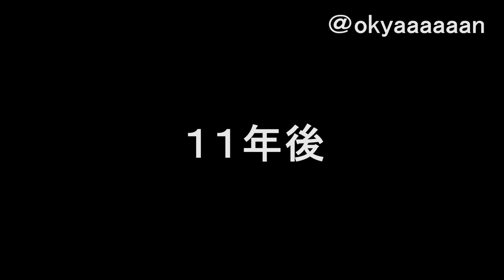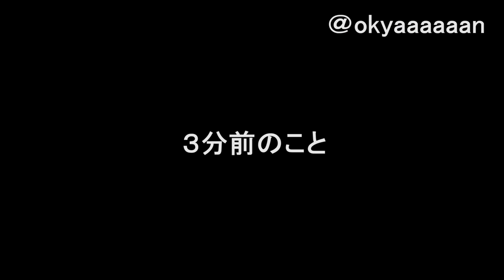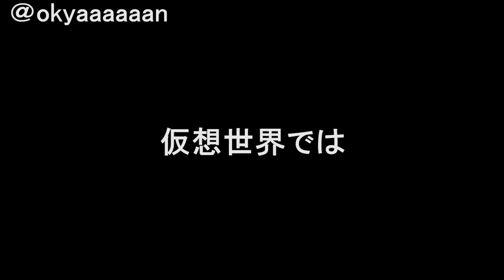さしす解散！最終回！【呪術廻戦】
しゃけ！たかな！めんたいこ！

TVアニメ『呪術廻戦』第2期「懐玉・玉折」PV第2弾

集英社「週刊少年ジャンプ」で連載中の、
芥見下々による漫画作品『呪術廻戦』。
2018年3月から連載が開始され、人間の負の感情から
生まれる呪いと、それを呪術で祓う呪術師との闘いを描き、
既刊22巻にしてシリーズ累計発行部数は
驚異の7,000万部を突破。

2020年10月から2021年3月までは毎日放送・TBS系列にて
TVアニメ第1期が放送され、国内のみならず全世界で
大きな反響を呼んだ。
さらに同年12月24日、第1期の前日譚にあたる物語が描かれる
『劇場版 呪術廻戦 0』を上映し、全世界で一大ムーブメントを巻き起こした。

そして、2023年に放送が決定している第2期で描かれるのは、
五条 悟と夏油 傑の高専時代の物語「懐玉・玉折」。
劇場版にて示唆された五条と夏油の決別した過去がついに明らかとなる。

さらに、連続2クール内にて「懐玉・玉折」の後、
第1期から続く時間軸の物語「渋谷事変」も描かれることが決定。
10月31日、ハロウィンで賑わう渋谷駅周辺に
突如“帳”が下ろされ大勢の一般人が閉じ込められる。
単独で渋谷平定へと向かう五条だが、
これは夏油や真人ら呪詛師・呪霊達による罠だった…。
虎杖、伏黒、釘崎といった高専生のメンバーや
呪術師たちも渋谷に集結し、かつてない大規模な戦闘が始まろうしていた。

呪いを廻る壮絶な物語が再び廻りだすー
【ストーリー】

最強の 2 人　戻れない青い春

2018 年 6 月、両面宿儺を己の身に宿した虎杖悠仁。
2017 年 12 月、祈本里香の呪いを解いた乙骨憂太。

そして更に時は遡り 2006 年（春）—。高専時代の五条 悟と夏油 傑。
呪術師として活躍し、向かうところ敵のない 2 人の元に、不死の術式を持つ
呪術界の要・天元からの依頼が届く。
依頼は 2 つ。天元との適合者である“星漿体(せいしょうたい)” 天内理子、
その少女の「護衛」と「抹消」。
呪術界存続の為の護衛任務へと赴くことになった 2 人だが、
そこに伏黒を名乗る“術師殺し”が“星漿体”の暗殺を狙い介入する...。

後に最強の呪術師と最悪の呪詛師と呼ばれる五条と夏油、
道を違えた 2 人の過去が明かされる—。

【CAST】

五条 悟：中村悠一　夏油 傑：櫻井孝宏
家入硝子：遠藤 綾
天内理子：永瀬アンナ
伏黒甚爾：子安武人
九十九由基：日高のりこ
【STAFF】

原作：「呪術廻戦」芥見下々（集英社「週刊少年ジャンプ」連載）
監督：御所園翔太
シリーズ構成・脚本：瀬古浩司
キャラクターデザイン：平松禎史・小磯沙矢香
副監督：愛敬亮太
美術監督：東 潤一
色彩設計：松島英子
CGIプロデューサー：淡輪雄介
3DCGディレクター：石川大輔（モンスターズエッグ）
撮影監督：伊藤哲平
編集：柳 圭介
音響監督：えびなやすのり
音響制作：dugout
制作：MAPPA

オープニングテーマ：キタニタツヤ「青のすみか」（Sony Music Labels）
エンディングテーマ：崎山蒼志「燈」（Sony Music Labels）